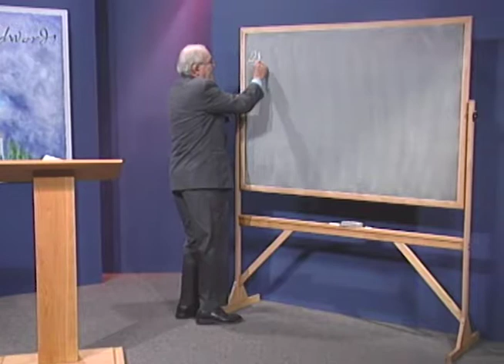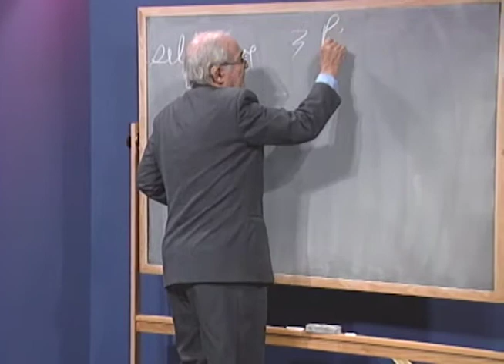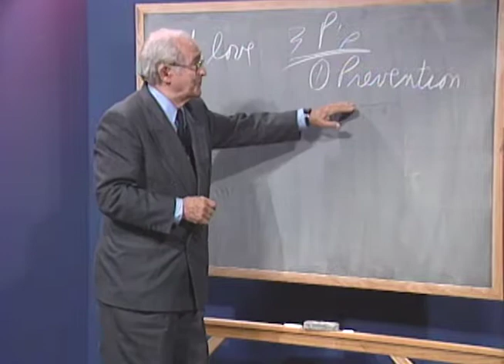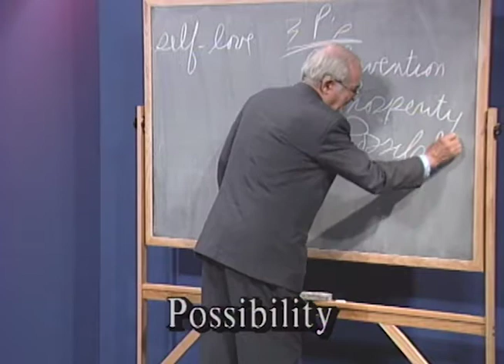Evangelism & Seeking: The Theology of Jonathan Edwards with John Gerstner